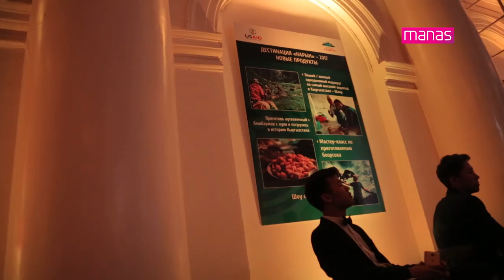Kırgız Turizm Ödülleri'nde KTMÜ'nün Başarısı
Kırgızistan Kültür, Enformasyon ve Turizm Bakanlığı’nın düzenlediği “Kırgızistan Turizm Ödülleri - 2017” ödül töreninde Kırgızistan-Türkiye Manas Üniversitesi (KTMÜ) Turizm ve Otelcilik Yüksekokulu ‘Kırgızistan’ın En İyi Turizm Eğitim Kurumu’ ödülüne lâyık görüldü.

Media Manas